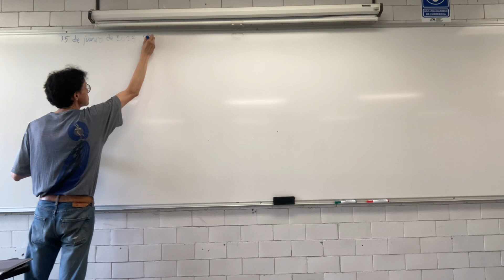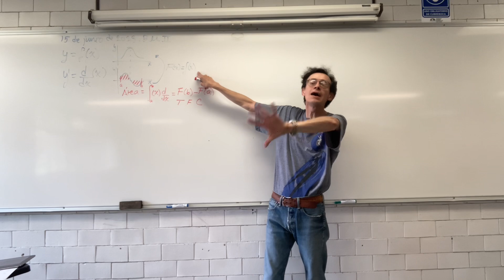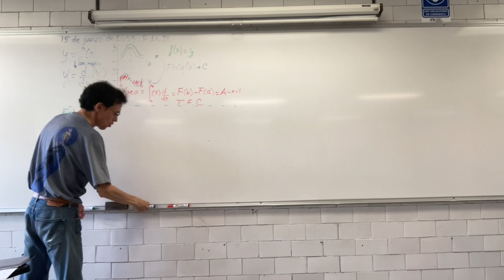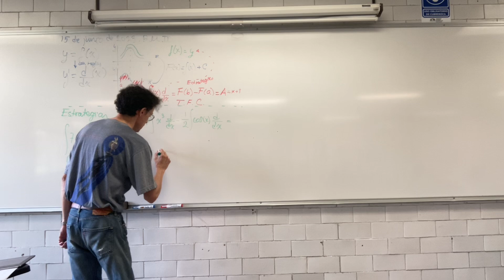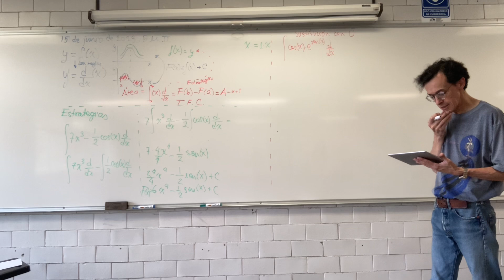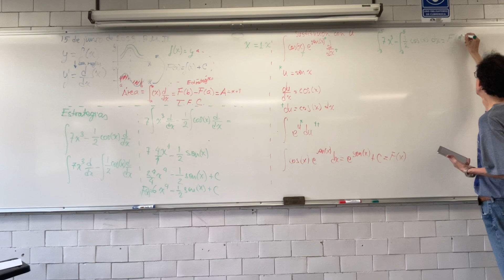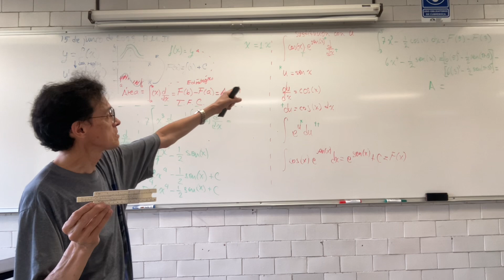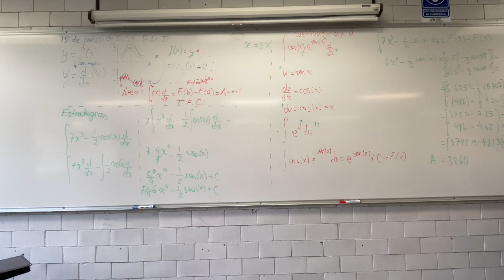Estrategias de integración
Resolución de integrales. Estrategias de integración